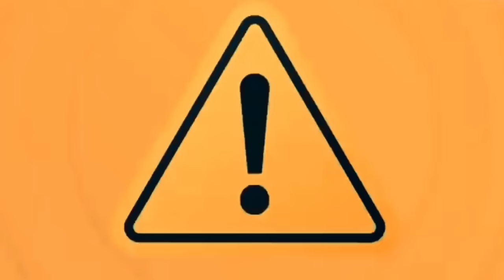Fake Crocodile Prank | Ep,03 | Pinoy Funny Prank | Sulit Yong Talon Ni Kuya Parang kabayo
THIS IS FOR ENTERTAINMENT AND COMEDIC
PURPOSE ONLY.

KONG BAGO KA PALANG SA CHANNEL NA ITO.

WE RELEASE NEW AND FRESH VIDEOS
EVERY WEEK.

TULOY_TULOY LANG SA PAG GOODVIBES
MGA KASUNGKAB...